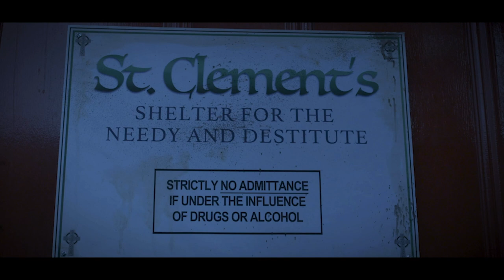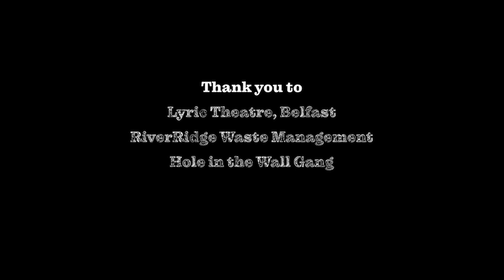Rello - short film - proof of concept for feature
This is a proof of concept for our first full length feature film RELLO.
A comedy drama set in Dublin.
Starring Marcus Lamb and Dan Gordon.
The development of the feature screenplay was supported by Northern Ireland Screen.
We're now in the process of seeking funding/investment to go into production at a budget of under €1m